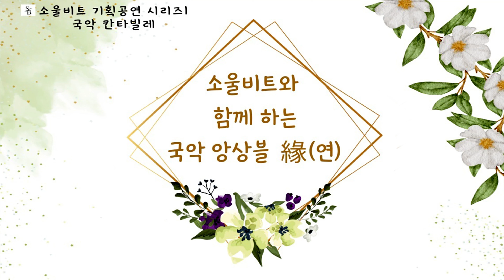소울비트와 함께 하는 국악 앙상블 緣(연) / FRONTIER(양방언) - 국악 앙상블 緣(연), Pf. 장희은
소울비트 기획공연 시리즈1
국악 칸타빌레

소울비트와 함께 하는 국악 앙상블 緣(연)

소프라노 김성현 ‧ 소프라노 안미정 ‧ 바리톤 장철준
피아노 장희은
타악연주자 최문실 ‧ 피리 송혜경 ‧ 아쟁 임정하
가야금 이승아 ‧ 타악연주자 윤선영 ‧ 해금 정은주 ‧ 대금 김원

2024년 8월 2일(금) 오후 7시
안산문화예술의전당 별무리극장
주최. 주관 : 소울비트 예술단, 국악 앙상블 緣(연)
후원 : (주)우지 Uool, (주)아이엘건설, (주)양지플랜트, 이에이스틸(주)

PROGRAM

FRONTIER(양방언) - 국악 앙상블 緣(연), Pf. 장희은

뱃노래(석호 시, 조두남 곡) - Bar. 장철준, Pf. 장희은, 국악 앙상블緣(연)

연꽃 만나러 가는 바람같이(서정주 시, 김주원 곡) - Sop. 안미정, 해금 정은주, Pf. 장희은

얼 굴(심봉석 시, 신귀복 곡) - Sop.김성현, 대금 김원, Pf. 장희은

Song From a Secret Garden(Rolf Løvland 곡)
가야금 이승아, 해금 정은주, 아쟁 임정하, Pf. 장희은

Besame Mucho(C. Velazquez 곡) - 피리 송혜경, Pf. 장희은, 국악 앙상블緣(연)

Think of me from 'The Phantom Of The Opera'(A.L.Webber 곡) - Sop. 안미정, Pf. 장희은, 국악 앙상블緣(연)

O mio babbino caro from 'Gianni Schicchi'(G. Puccini 곡) - Sop. 김성현, Pf. 장희은, 국악 앙상블緣(연)

Largo al factotum della citta from Opera 'Il Barbiere di Siviglia'(G.Rossini 곡) - Bar. 장철준, Pf. 장희은, 국악 앙상블緣(연)

Liber Tango(A.Piazzolla 곡) - 아쟁 임정하, Pf. 장희은, 국악 앙상블 緣(연)

아름다운 나라(채정은 시, 한태수 곡) - Sop.김성현, Sop. 안미정, Bar. 장철준, 국악 앙상블緣(연)
아리랑 - 출연진, 관객 다같이

사진, 영상 촬영편집 : 김문기의 포토랜드
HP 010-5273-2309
유투브 채널 : 김문기의 포토랜드